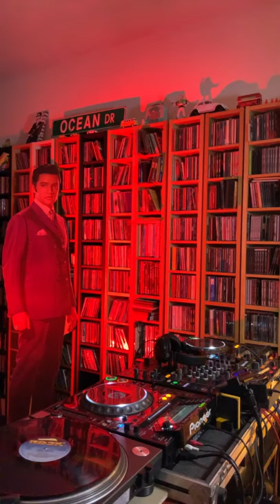Dance At Home by Spankox - Day 42 | April 27, 2020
This is the music that I produced (or co-produced) :)